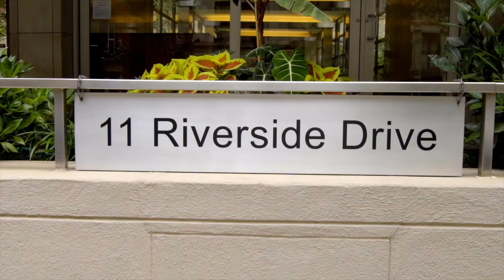11 Riverside Drive 8BW - Upper West Side, NYC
11 Riverside Drive 8BW - Upper West Side, NYC - Web ID: 21056492

Debra Weiner
Licensed Real Estate Salesperson
Office: 408 Columbus Avenue

Dean R. Feldman
Licensed Associate Real Estate Broker

Listing Details

New Listing
Cooperative
Maintenance/CC: $2,121
Financing Allowed: 75%
Date Listed: 6/21/2021
Last Updated: 6/23/2021
Web ID: 21056492

Info &amp; Amenities

Rooms: 4.5
Bedrooms: 2
Bathrooms: 2.0
City views: Yes
River views: Yes
Park views: Yes
Pied-à-terre allowed: Yes
Period: Post-War
Built: 1950
Building Type: High Rise
Doorman: Yes
Attended lobby: Yes
Building courtyard: Yes
Health club: Fitness Room
Laundry in building: Basement
Pets allowed: Yes